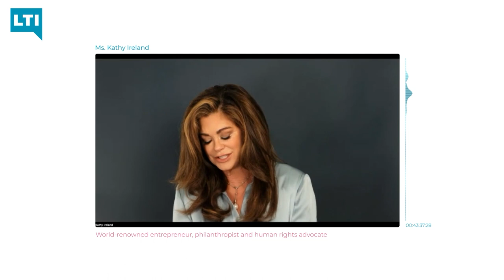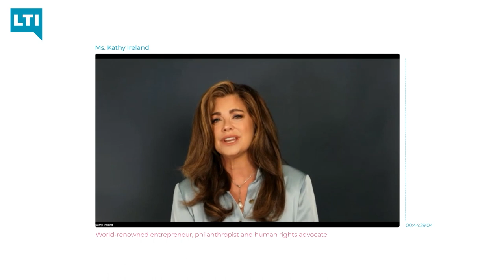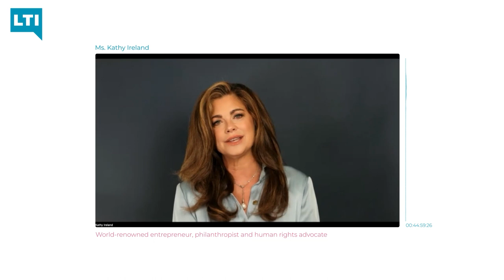Back to School Webinar: Kathy Ireland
Presented by Let's Talk Interactive, The Hargan Group and the American Telemedicine Association.